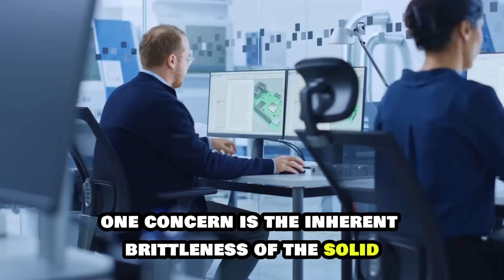Japan’s NEW Solid-State Battery SHOCKS The EV Industry!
TDK Corporation, a major player in the electronics industry, just announced a major leap forward: a material for solid-state batteries with a whopping 100 times higher energy density compared to current technology! This is a game-changer, if it pans out. Imagine electric cars that can travel much farther on a single charge, or smartphones that last for days without needing a plug. It's an exciting prospect, but there's more to the story. So, how did TDK achieve this feat? And what does this mean for the EV industry?